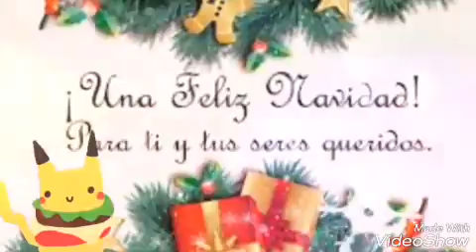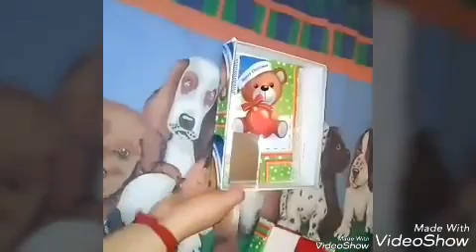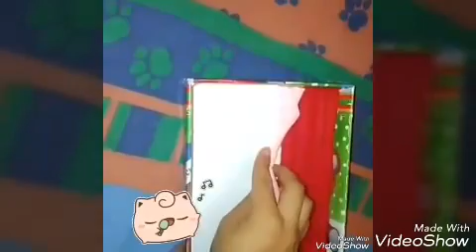Joyero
Hoy traigo este joyero les deseo una feliz navidad saludos